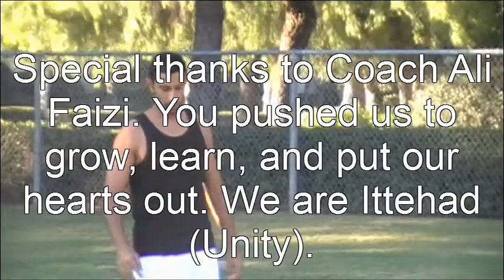Masjid Ittehad Football Team Highlights 2011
Masjid Ittehad's first season at MYFL.